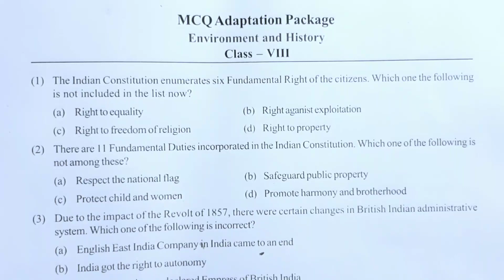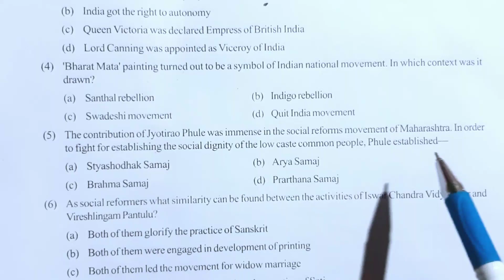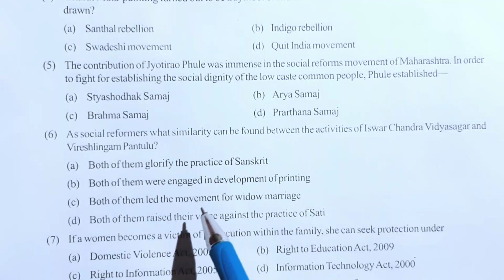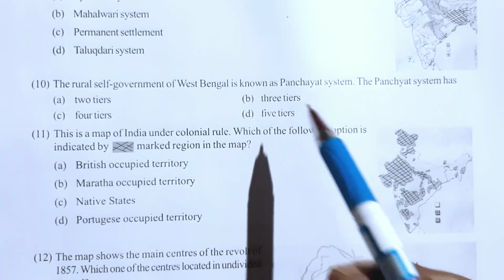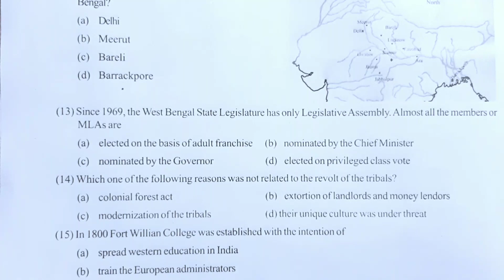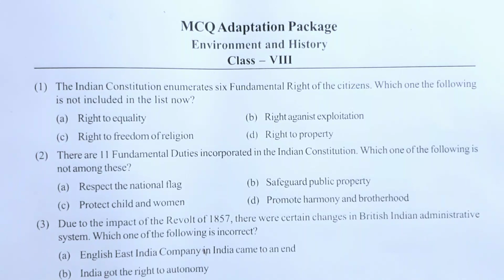MCQ Adaptation Package Class 8 History in Urdu and English|Class VIII history mcq adaptation package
👉🏿  Part - 1,Chapter 24,Trigonometric Ratios of Complementary class 10 Math wbbse by Ahrar.